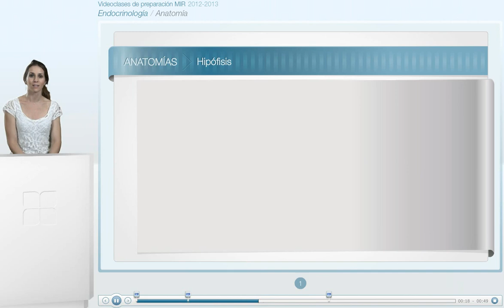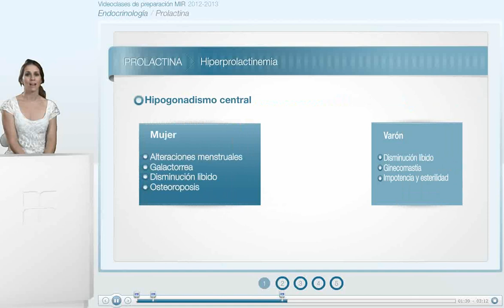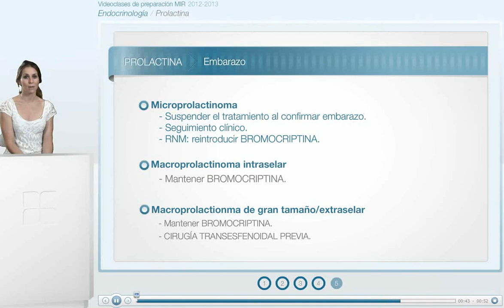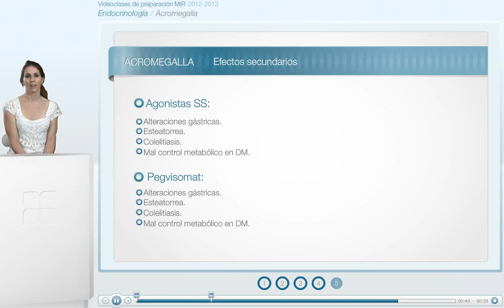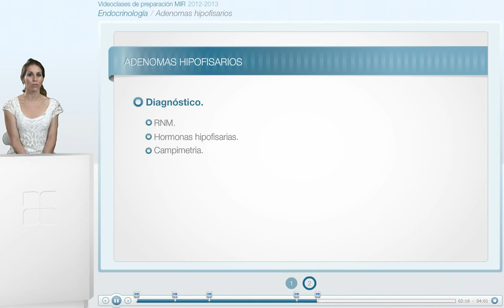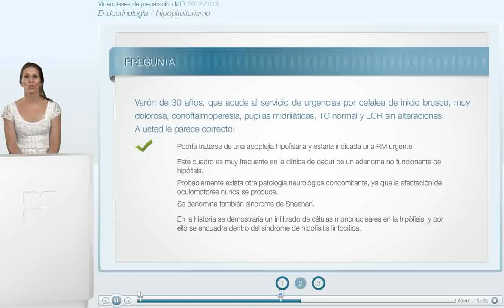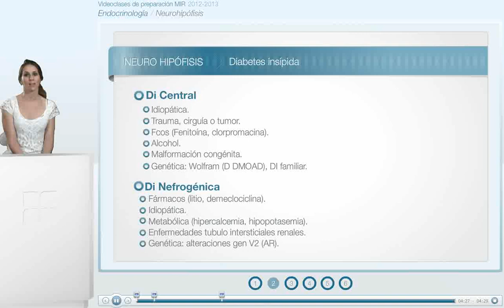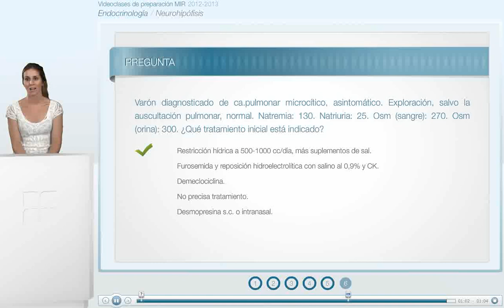CT vuelta 1 endocrinologia - 01 ENF DE LA HIPOFISIS Y DEL HIPOTALAMO